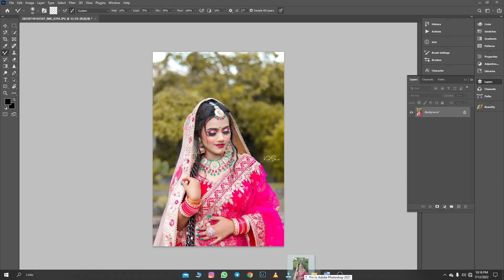Bride photo editing in photoshop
basic skin retouching photoshop
smooth skin photoshop 2020
photoshop retouching tutorials for beginners
high pass photoshop skin
best skin retouching plugin photoshop
ai skin retouching photoshop actions
high end retouching photoshop actions
1 click high-end skin retouching plugin filter download
photo retouching software free
best photo retouching software
best photo editing software for windows 10
cheapest photo editing software
free photo editing software for pc
best free photo editing software for windows 10
free photo editing software like photoshop
best photo editing software free
best photo editing software for beginners
best photo cutting software for pc
professional skin retouching in photoshop
photoshop skin smoothing
photoshop skin smoothing
smooth tool photoshop
skin retouching images
start to finish high-end skin retouching in photoshop
high-end skin retouching download
high-end skin retouching in-depth tutorial frequency separation step by step in photoshop
high-end retouching
magic skin retouching photoshop actions free
how to use skin finer
skin finer photoshop plugin
skin finer 2.0 crack download
skin finer getintopc
skin smoothing photoshop plugin
photo retouch download for pc